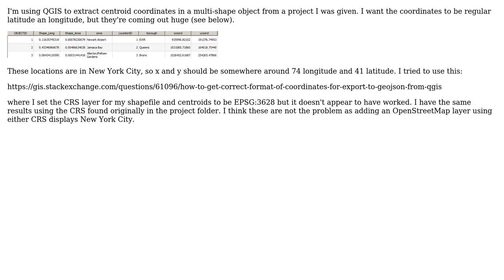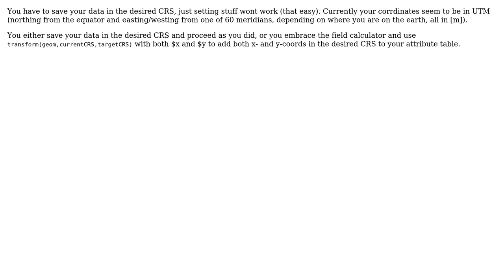GIS: QGIS CRS does not have correct coordinates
With thanks & praise to God, and with thanks to the many people who have made this project possible! | Content (except music & images) licensed under CC BY-SA | Music | Images & others | With thanks to user PolyGeo user Erik user CollatedBlin and the Stack Exchange Network Trademarks are property of their respective owners. You are responsible for your own actions.